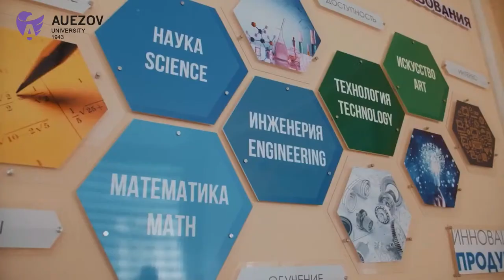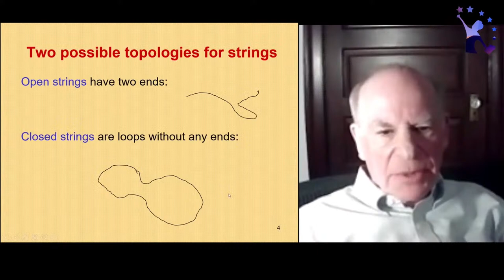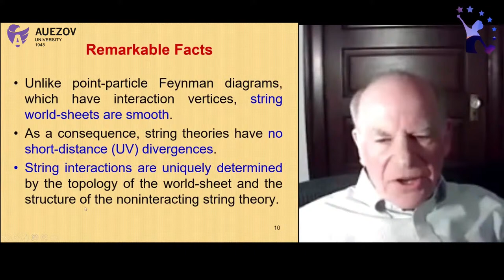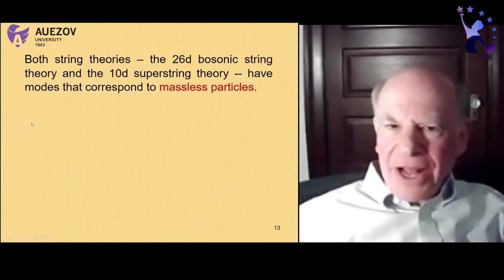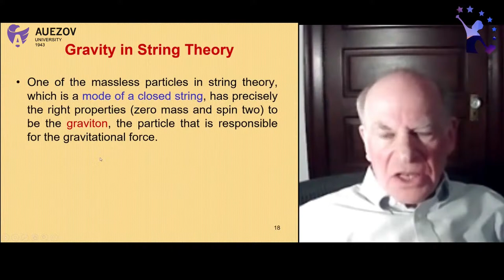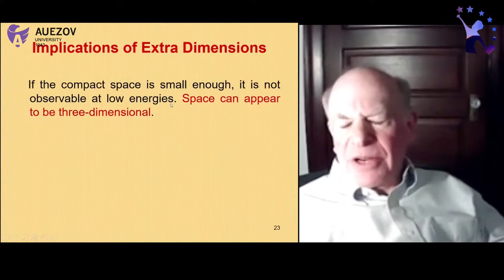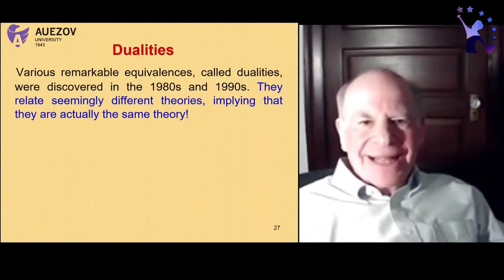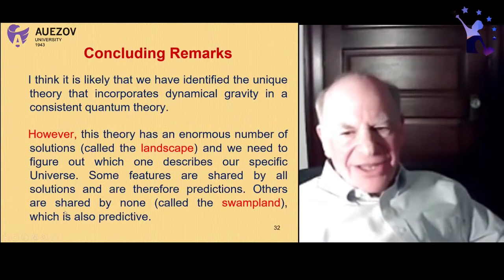John Henry Schwarz - String Theory | Nobel Lectures: English